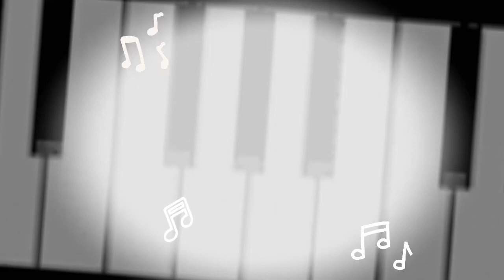Real Life Music - Coconut Cream Pie With (Jazz + Treble)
(Season 8) Hello New Year’s Eve
(Season 9) Painted Cups
(Season 9) Keyboard
(Season 12) UkraineTown